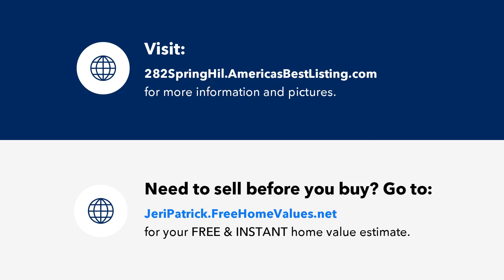282 Spring Hill Drive, Richmond Hill, GA Presented by Jeri Patrick.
Contact Jeri Patrick for more information.
Keller Williams Coastal Area Partners

This stunning home, boasting 4 bedrooms, 3.5 bathrooms and beautifully constructed by Mungo, surpasses newness. From the captivating two-tone blue exterior with a balcony, to the luxurious upgrades inside, this home is truly impressive. Upon entering, you'll find a formal dining room with coffered ceilings right off the foyer. The kitchen boasts a spacious island, stainless steel appliances, and a distinct backsplash. It seamlessly connects to the dining area and family room, ensuring a warm and welcoming atmosphere for family gatherings. Additionally, there is a guest bedroom with a bathroom located near the garage entry, along with a mudroom. Upstairs, you'll discover an ensuite, a spacious loft, and two extra bedrooms that have a shared jack and jill bathroom. The ensuite is a delightful space featuring tray ceilings, access to the front balcony, and a beautifully designed bathroom. You can unwind outside on the front porch or find a peaceful retreat in the backyard screen porch.